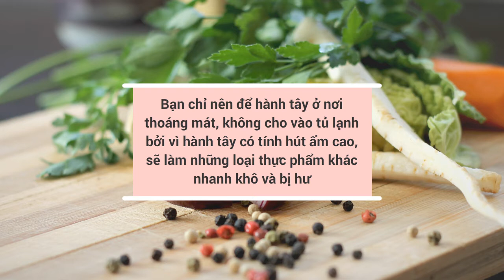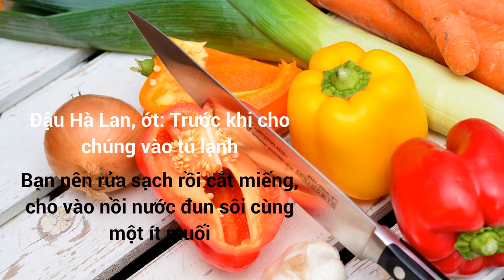Bảo quản hoa quả